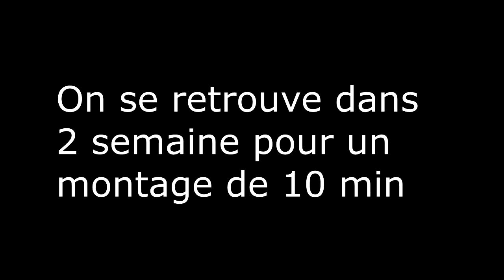KAPKAN STRAT[Montage 12 R6S[Fail,troll,clips,....]]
Bon visionnage
12 ème montage de rainbow six siege